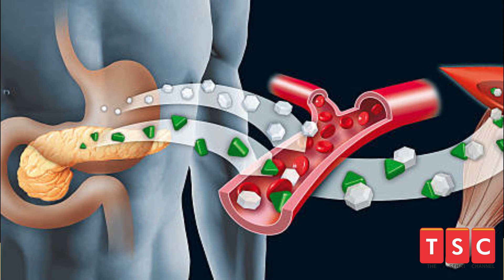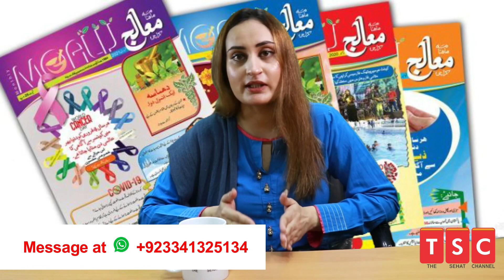Best Diet Plan For Diabetes Urdu | Hindi Sugar ke Mareez Ke Liye Diet Plan | Best food for Diabetes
5 Ways To Help Make Your Hair Stronger | Mazboot baal| मजबूत बाल by Adeel masnoor Urdu|Hindi